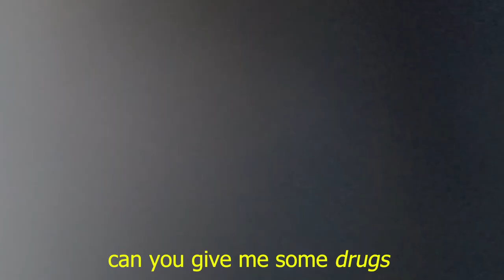Nationals Grind Vlog 2022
created late cuz i had a seizure before lol